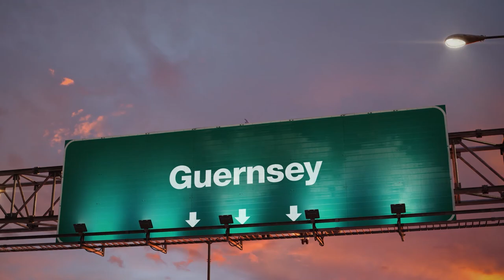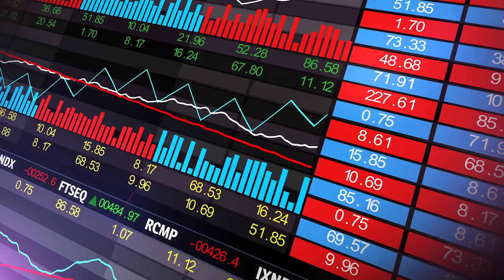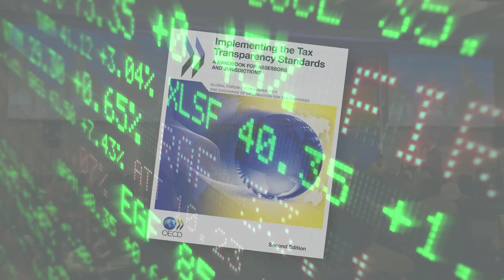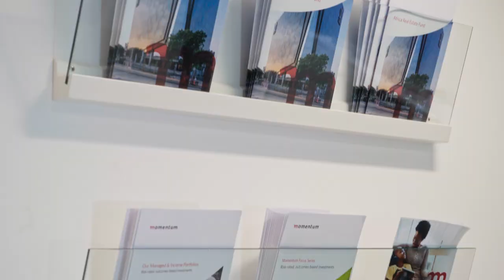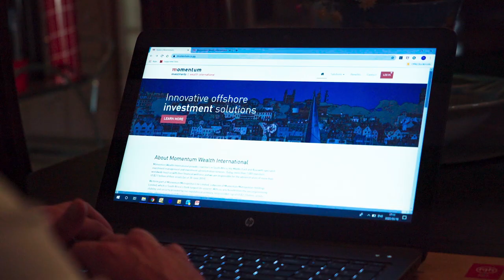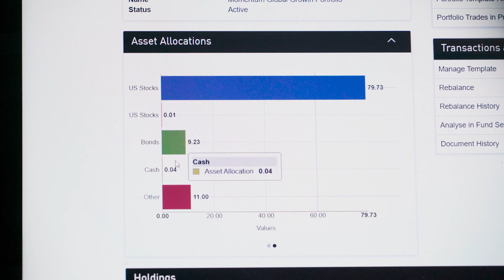Momentum Wealth International: Guernsey as a jurisdiction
The jurisdiction in which an international investment platform conducts its business is an essential part of any due diligence. This video gives you the insight into why Guernsey was our international finance centre of choice.